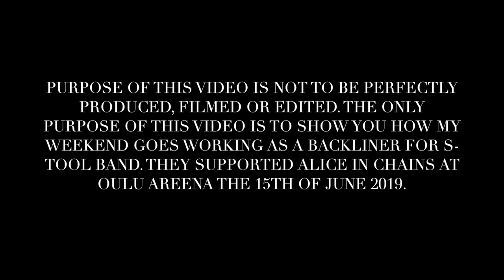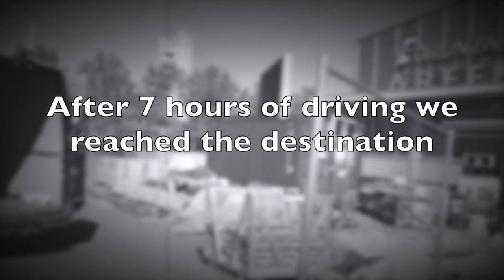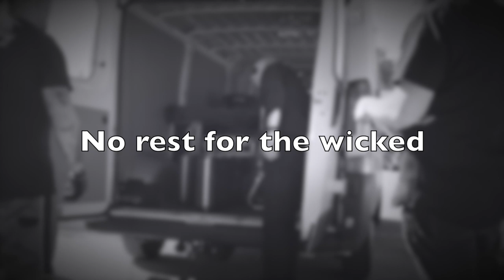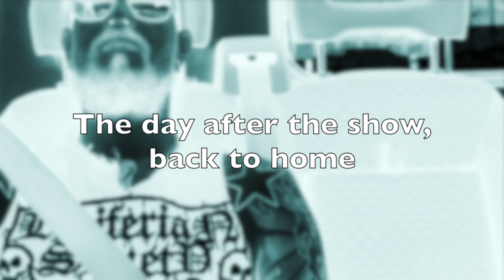Behind the scenes, weekend as a backliner for S-TOOL.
One show, three days of work, a lot of carrying, unloading, loading and driving.

PURPOSE OF THIS VIDEO IS NOT TO BE PERFECTLY PRODUCED, FILMED OR EDITED. THE ONLY PURPOSE OF THIS VIDEO IS TO SHOW YOU HOW MY WEEKEND GOES WORKING AS A BACKLINER FOR S-TOOL BAND. THERE IS LACK OF MATERIAL BUT I THINK YOU WILL GET THE POINT. THEY SUPPORTED ALICE IN CHAINS AT OULU AREENA ON THE 15TH OF JUNE 2019.